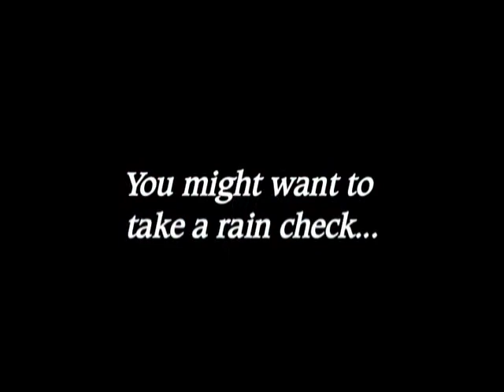Trailer for Sister Mary Martha's Martyrology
This is the trailer for the pilot to my web series: "Sister Mary Martha's Martyrology"